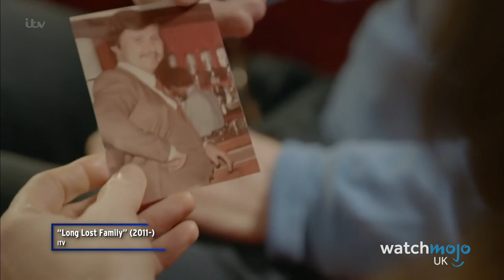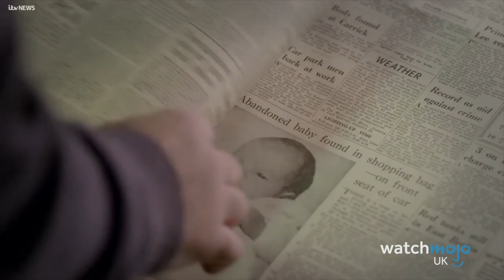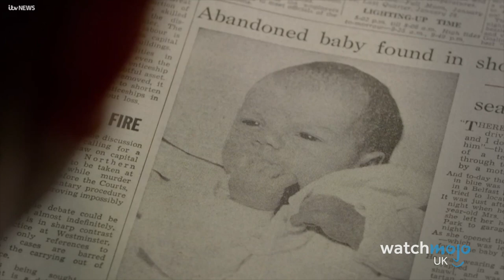The Most Shocking Revelations on Long Lost Family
Can you believe what some families go through? For this list, WatchMojoUK counts down the Most Shocking Revelations on Long Lost Family, the show about adopted kids reconnecting with their lost relatives.

WatchMojoUK’s ten thousand videos on Top 10 lists, Origins, Biographies, Tips, How To’s, Reviews, Commentary and more on Pop Culture, Celebrity, Movies, Music, TV, Film, Video Games, Politics, News, Comics, Superheroes. Your trusted authority on ranking Pop Culture.